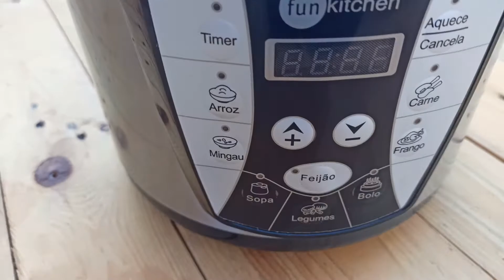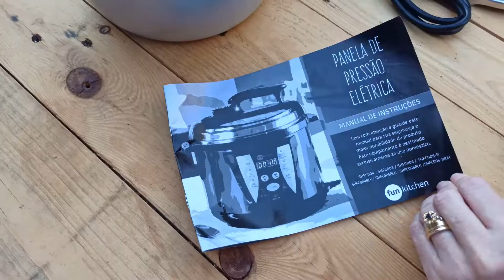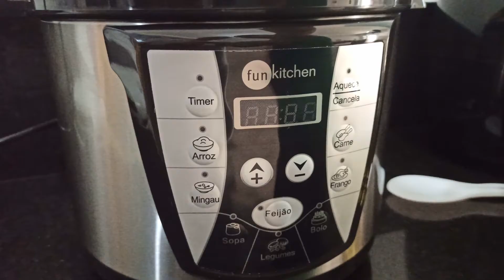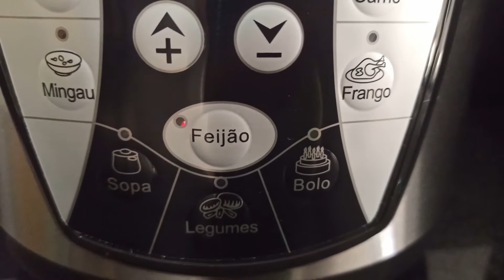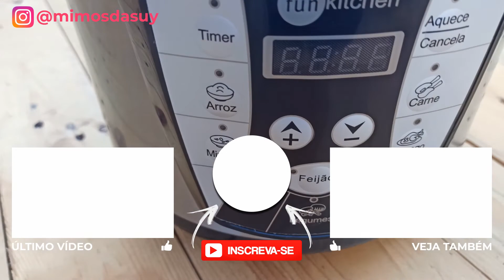PANELA DE PRESSÃO ELÉTRICA FUN KITCHEN | VALE A PENA? É SILENCIOSA?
▼▼▼ ONDE COMPRAR  ▼▼▼

📖 INFORMAÇÕES ADICIONAIS

Panela Eletrônica De Pressão Fun Kitchen Inox 4L Fun Kitchen 220V Com 2 Anos Garantia

Com a Panela Elétrica de Pressão da Fun Kitchen prepare deliciosos pratos como carnes, arroz, sopas, legumes, feijão e muito mais. Prática, fácil manuseio, antiaderente, conta com timer; acabamento em aço inox; funções programáveis; função aquecer; tampa com alça; mais rápida e segura. Um acessório para auxiliar no dia a dia com praticidade e segurança. Toda a facilidade que você precisa para preparar prantos incríveis. Aproveite!

Marca Fun Kitchen
Tipo de alimentos que comporta Carnes, arroz, sopas, legumes, feijão e muito mais
Capacidade 4 Litros
Possui tampa Sim
Voltagem 110V ou 220V (não é bivolt)
Potência (w) 800 W
Consumo (Kw/h) 0,80 KWh
Material/Composição PP e Inox
Cor Inox
Conteúdo da embalagem 1 Panela Elétrica; 1 Manual de assistência técnica; 1 manual e instruções
Dimensões aproximadas do produto - cm (AxLxP) 31,5x26,2x31,5cm
Peso aproximado do produto - Kg 3,6kg
Modelo PE-20